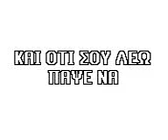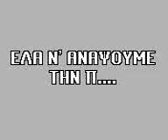Skulos & Gata (Dogs & Cats)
Just see. Nice videoclip. (Produced by Niko)